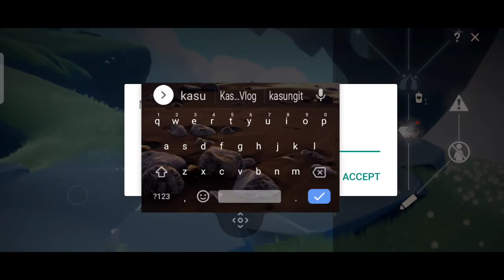Sky Game Sky children of the light first game play(1)(2/22/21)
KasungitVlog Sky Game Sky children of the light first game play(1)(2/22/21)